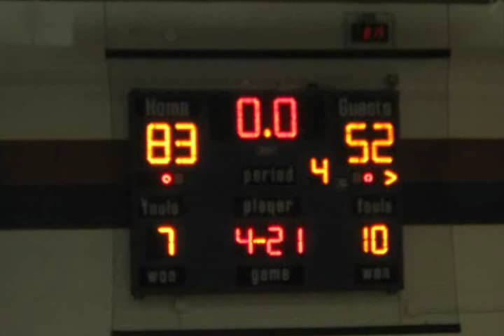Neshaminy defeats Pennsbury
+ Arch gets 1000